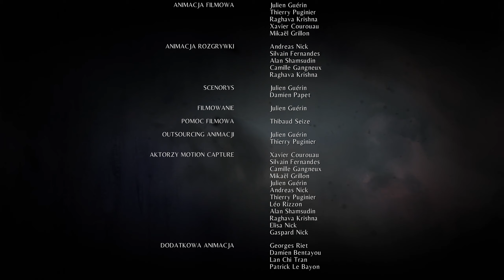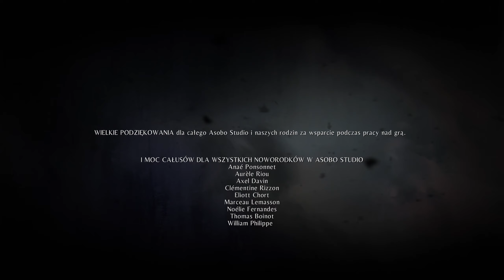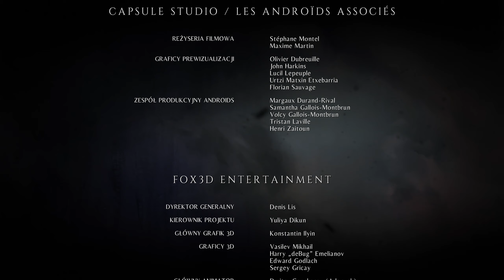A Plague Tale: Innocence PL odc. 21– Rozdział XVI i XVII: Koronacja cz.2 oraz FINAŁ | po polsku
A oto ostatni odcinek z serii.

Trochę szkoda, bo bardzo polubiłam naszych bohaterów.

Gra była super, jeszcze kilka serii i nie dam się łatwo pokonać przeciwnikom w grach :)

Za to bardzo fajna sprawa, ponieważ zakończenie jest otwarte, więc kto wie, czy za 2-3 lata nie spotkamy naszego rodzeństwa ponownie ;)

Liczę tutaj na tematy mocniej przygodowe z elementami walki, której pewnie nie zabraknie :)

Już od jakiegoś czasu nie grałam w taki gatunek, więc wybaczcie wszystkie wpadki ;)

Jeszcze taka krótka informacja techniczna: gramy na PS4, z francuskim dubbingiem i polskimi napisami. Uznałam, że francuski język doda jeszcze więcej klimatu go gry :)

Już nie przedłużając, zapraszam do pierwszego spotkania z bohaterami naszej nowej przygody.

Dziękuję za wszystkie komentarze i suby :) Dzięki wam, na kanale pojawi się zdecydowanie więcej serii. 😉

Zagrajmy w A Plague Tale: Innocence PL
Gatunek: skradanka, przygodowa, TPP, akcja
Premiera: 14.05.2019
Producent: Asobo Studio
Wydawca: Focus Home Interactive
Dubbing: Francuski
Polska wersja: napisy
Wersja: PS4